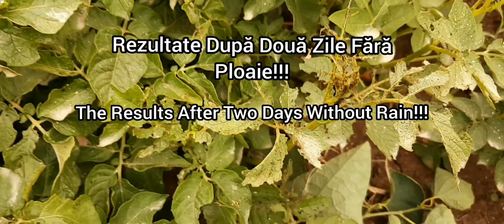Insecticid Facut Acasa !Scapă de Musculita Alba si Neagra ,Colorado,Afide....